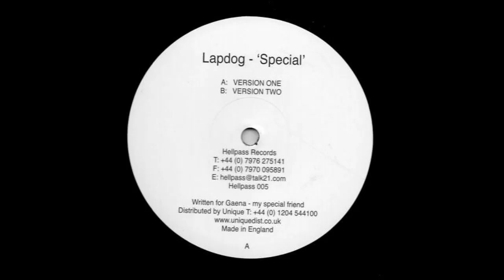Lapdog – Special (Version 2)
Lapdog – Special
Label: Hellpass Records – Hellpass 005
Format: Vinyl, 12"
Country: UK
Released: 2001
Style: Trance

I don't own the material published in this video.